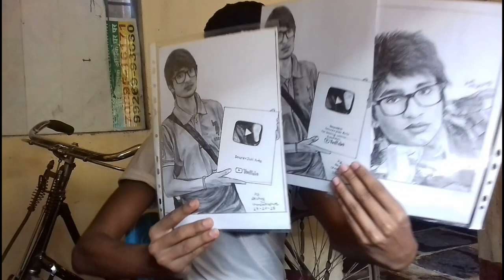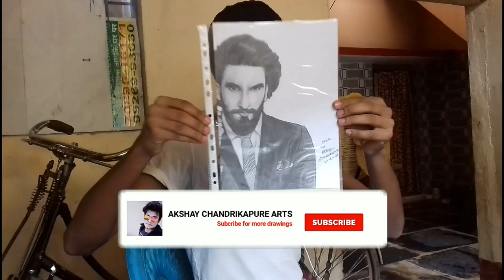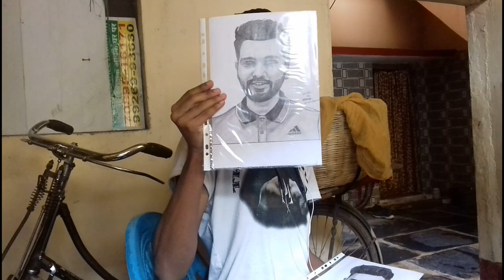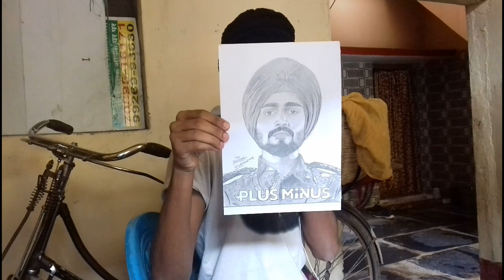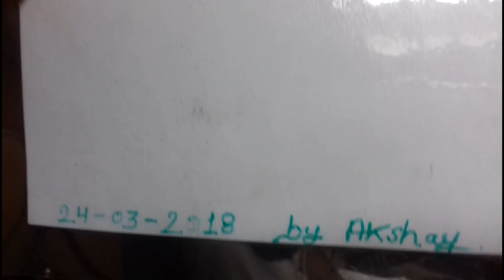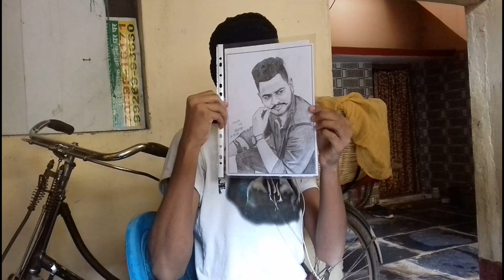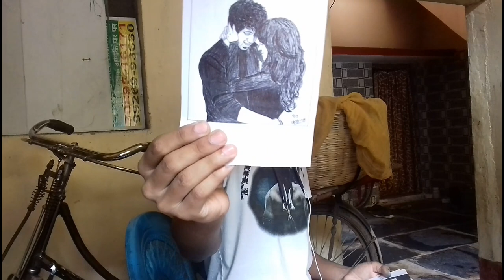Drawing Sourav joshi arts | my drawing progress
Drawing Sourav Joshi Arts | my drawing progress inspire by own hard work